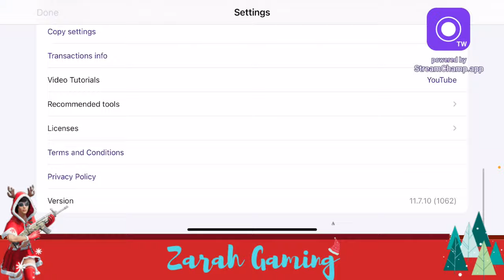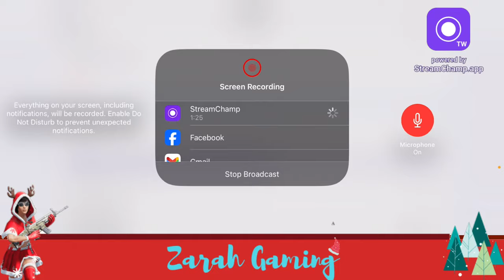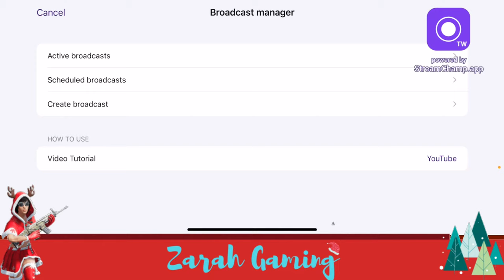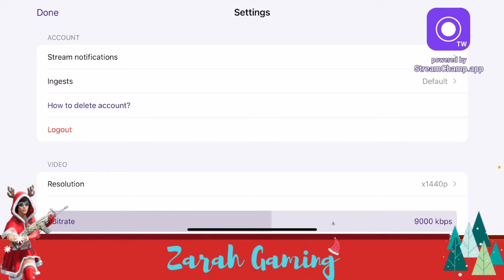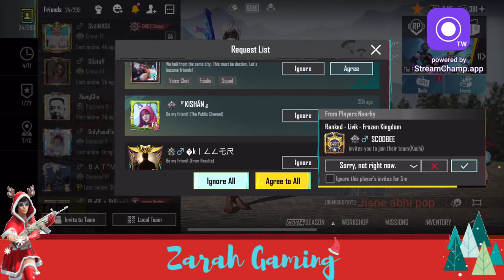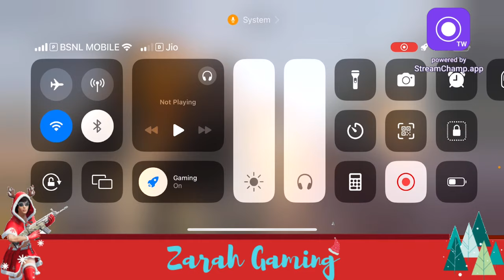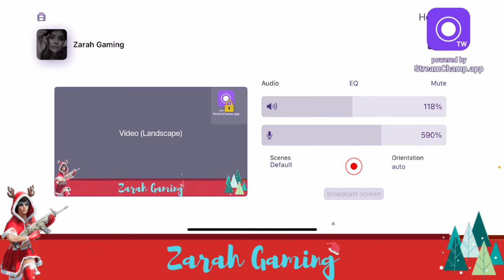BGMI Girls Classics - Merry Christmas ❄️